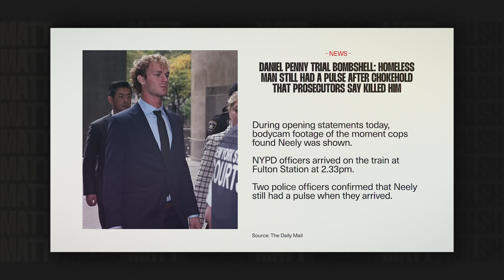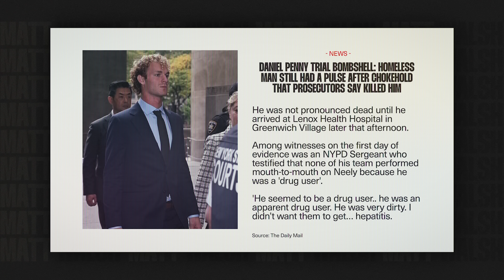This BOMBSHELL Detail Will Change The Daniel Penny Case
Tax Network USA - Seize control of your financial future!

Bombshell revelations in the Daniel Penny trial only make it more clear that charges never should have been brought.